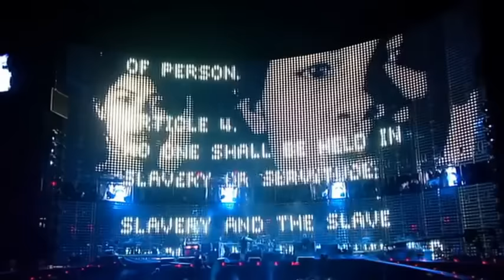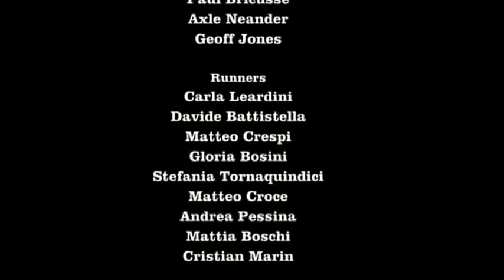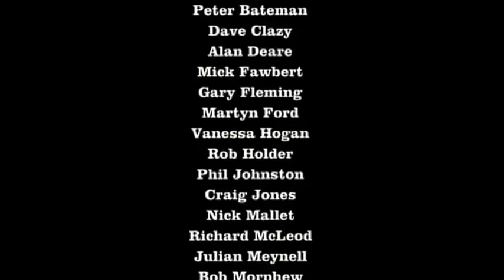U2 Vertigo Tour Live From Milan HD HQ Milano Completo Full Concert480p H 264 AAC